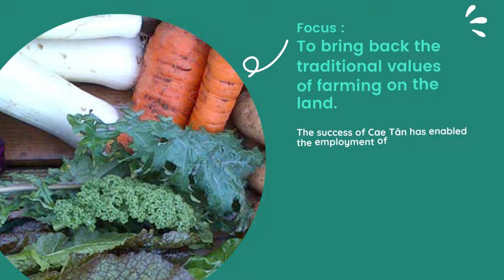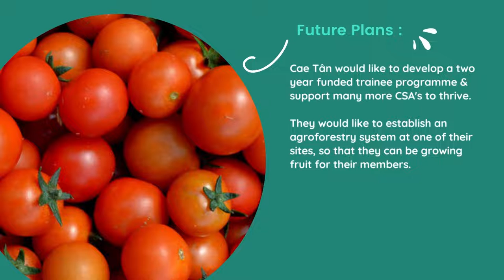Community Food Strategy - Case Study: Cae Tan